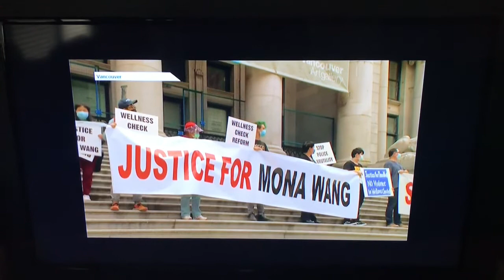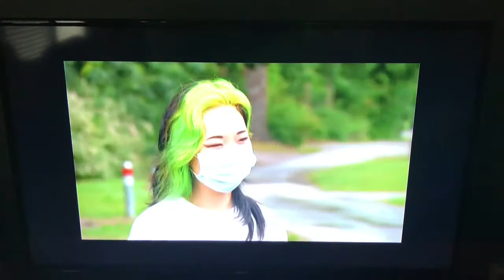Kelowna police brutality protest